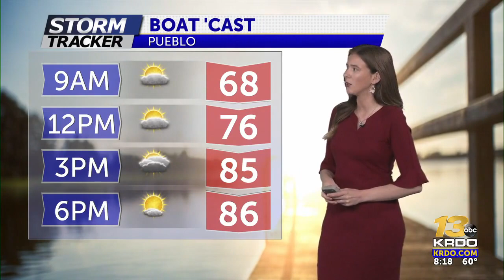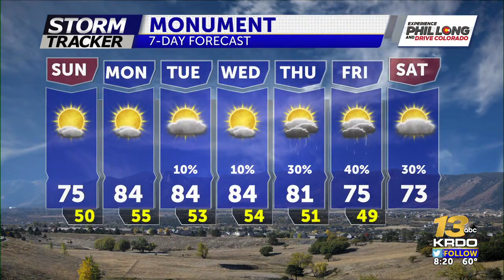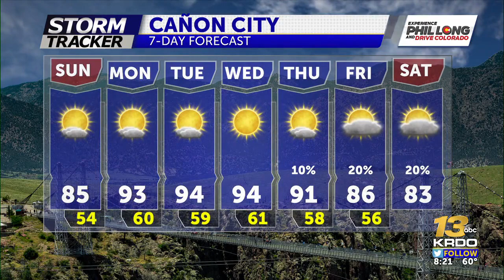Slightly cooler but still comfortable Sunday